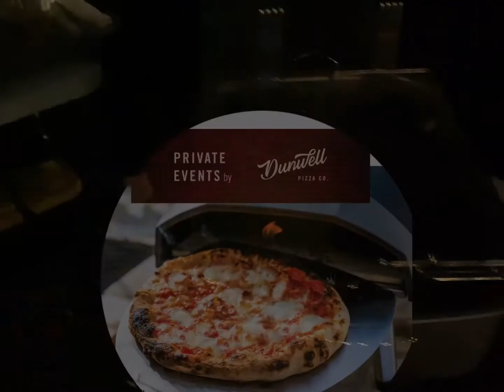Hollywood Winterfest 2021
Hollywood Winterfest ft. Crazy Fingers

Shout out to Dunwell Pizza!!!